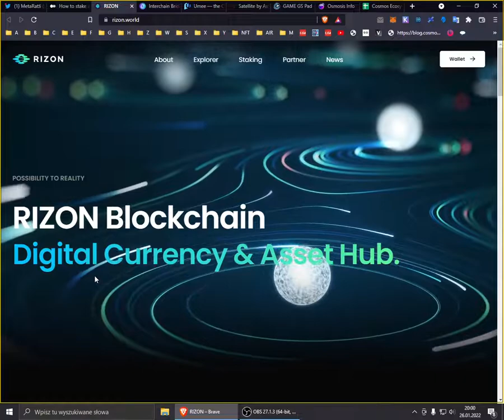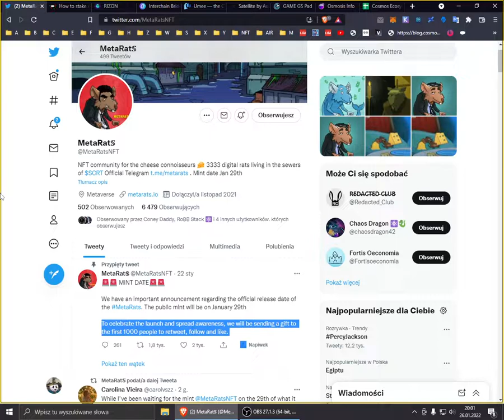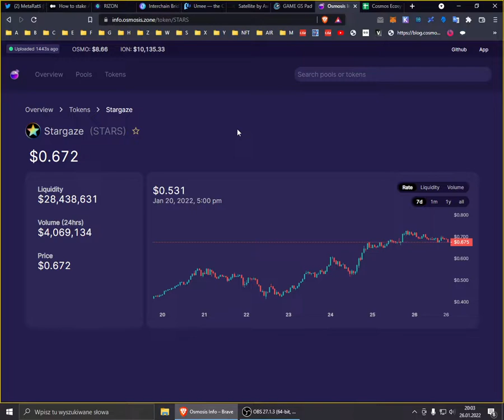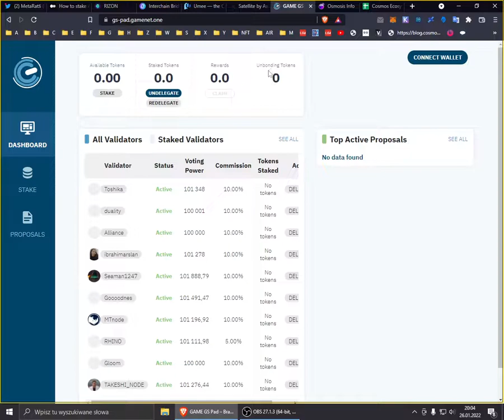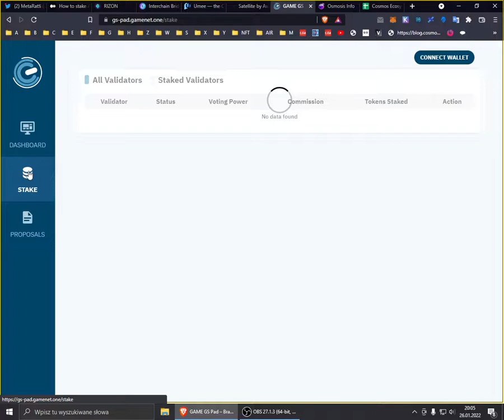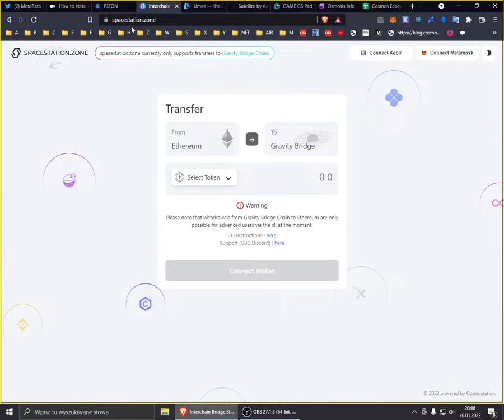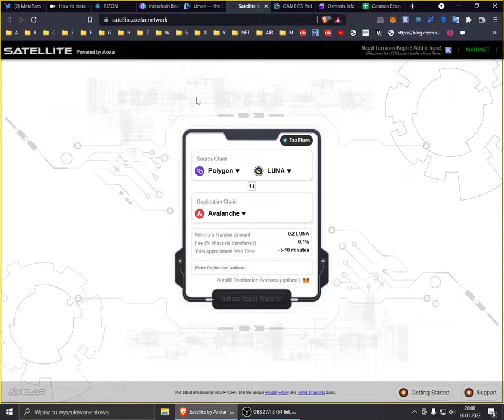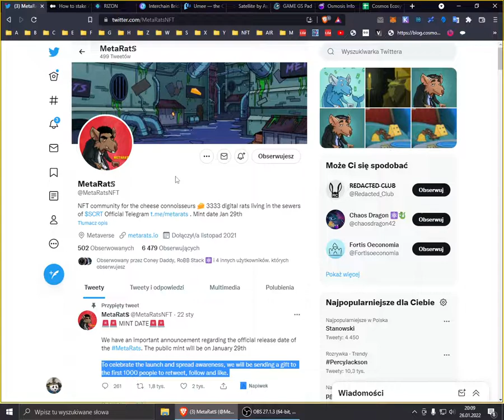NEWSY 26 01 - Cosmos Ecosystem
Support channel TIP's:
💲HUAHUA: chihuahua1fmpfx6vu5z9pcsejf6fuwndaamc7rxcs33u9uc
💲DASH : XvESGxaV7b1dHNk3c8pV12D2r9xsuNikhJ
💲ATOM : cosmos1fmpfx6vu5z9pcsejf6fuwndaamc7rxcsjy3ta6